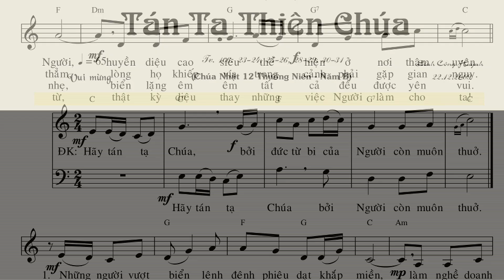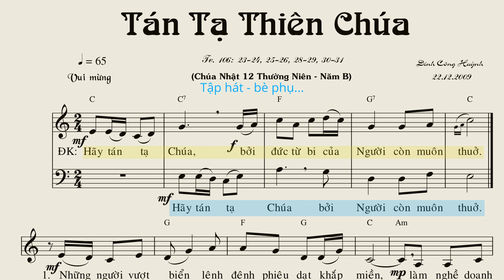Tán Tạ Thiên Chúa (CN 12 TN-B) - Đinh Công Huỳnh (Tập hát bè)